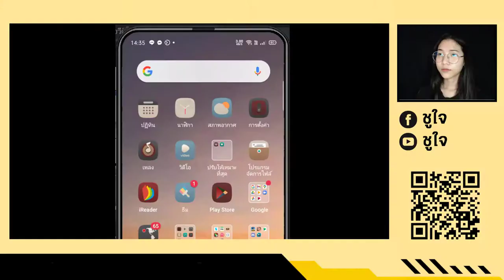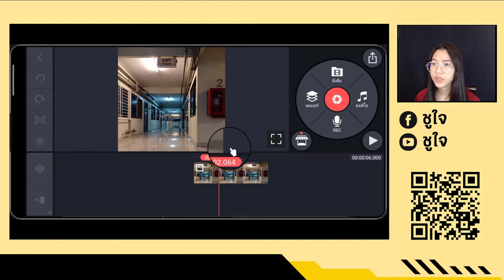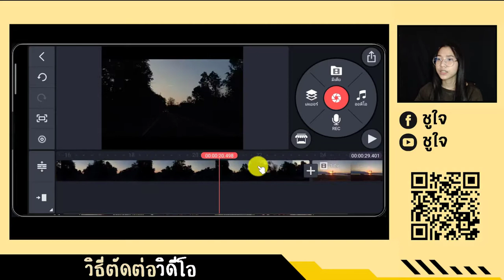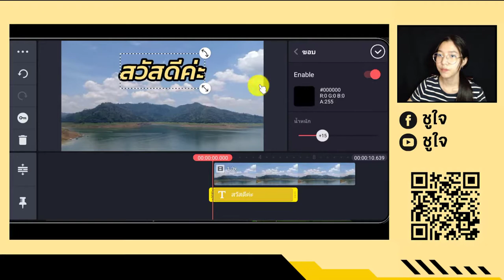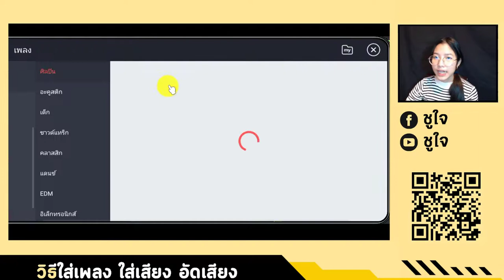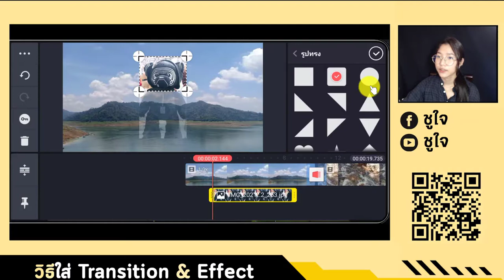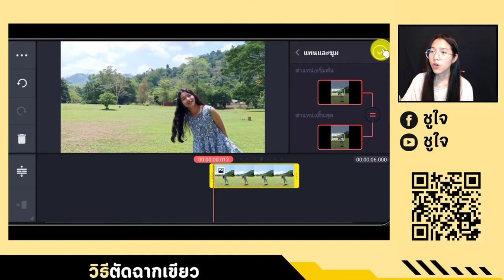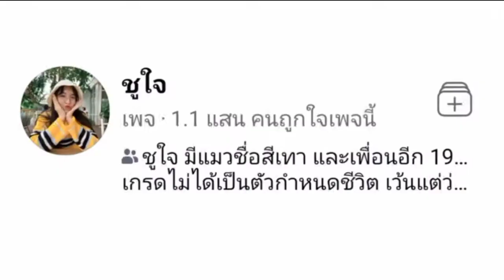รวม 9 เทคนิคเกี่ยวกับ KineMaster แอพตัดต่อวิดีโอในมือถือ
KineMaster แอพพลิเคชั่นตัดต่อวิดีโอในโทรศัพท์มือถือ เริ่มกลายเป็นที่นิยมใช้ในการตัดต่อวิดีโอมากขึ้น KineMaster สามารถตอบโจทย์ในการตัดต่อวิดีโอได้อย่างครบครัน

เพราะ KineMaster มีความสามารถตัดต่อได้เหมือนการตัดต่อในคอมพิวเตอร์เลย เนื่องจาก KineMaster มีลูกเล่นสำเร็จรูปที่หลากหลาย เหมาะกับการตัดต่อวิดีโอทุกชนิด ไม่ว่าจะเป็น ท่องเที่ยว บิวตี้ หรือแม้กระทั่งวิดีโอที่เป็นทางการก็เช่นกัน ซึ่งในบทความนี้ เราได้รวบรวมวิธีการใช้ KineMaster ตั้งแต่การสอนโหลดแอพพลิเคชั่น KineMaster แนะนำเครื่องมือบน KineMaster ตัดต่อ ฯลฯ ว่าแต่จะเป็นอย่างไร ตามไปดูกันเลย

EP.1 สอนโหลดแอพพลิเคชั่น Kinemaster
สอนขั้นตอนการโหลดแอพ Kinemaster ที่ใช้ตัดต่อวิดีโอในโทรศัพท์มือถือ แบบง่ายและครบครันในการตัดต่อวิดีโอ พร้อมข้อแตกต่างของ Kinemaster ระหว่างแบบเสียเงินและไม่เสียเงินซื้อ

EP.2 เครื่องมือบน Kinemaster ใช้งานอย่างไร?
แนะนำเครื่องมือบน Kinemaster และวิธีการใช้เครื่องมือต่างๆ ไม่ว่าจะเป็น เครื่องมือที่ใช้ตัด-ต่อ การนำเข้ารูปภาพหรือวิดีโอ การใส่สติกเกอร์ การใส่เสียง พร้อมสอนวิธีการปรับขนาดวิดีโอและเลือกขนาดวิดีโอที่เหมาะสมบน Kinemaster

EP.3 วิธี ตัด-ต่อ-เร่งความเร็ว คลิปวิดีโอ ด้วย Kinemaster
สอนพื้นฐานการตัดต่อคลิปวิดีโอด้วย Kinemaster ตัดคลิปวิดีโอให้สั้นลง การใช้สปีดเร่งความเร็ว ทำให้ช้าลงหรือเร็วขึ้น รวมไปถึงการแยกเสียงในกรณีที่ไม่ต้องการให้เสียงเปลี่ยนตามความเร็ว การแทรกรูปภาพหรือแทรกวิดีโอในคลิปบน Kinemaster

EP.4 วิธีใส่ซับ (Subtitle) ในมือถือ ผ่านแอพ Kinemaster
สอนใส่ซับ(Subtitle)ในมือถือ โดยแอKinemaster ใส่ตัวหนังสือในวิดีโอและรูปภาพ รวมไปถึงวิธีเปลี่ยน Fonts เปลี่ยนสี fonts เพิ่มขนาดตัวอักษร ใส่กรอบคำพูด ใส่ขอบตัวหนังสือ ทำตัวหนา เปลี่ยนสีขอบตัวหนังสือโดยใช้งานง่ายๆผ่านแอพ Kinemaster

EP.5 ใส่เพลง ใส่เสียงเอฟเฟคบน Kinemaster ง่ายๆ
วิธีใส่เพลง ใส่เสียงเอฟเฟค วิธีอัดเสียง ใน Kinemaster พร้อมทั้งวิธีการดาวน์โหลด หรือเทคนิคต่างๆที่ใช้ในการเล่นเสียง เปลี่ยนเสียงต่างๆ ก็สามารถทำได้ง่ายๆโดยผ่านแอพ Kinemaster

EP.6 วิธีใส่ Transition & Effect ใน Kinemaster
วิธีใส่ Transition หรือเอฟเฟคการเปลี่ยนฉาก ใน Kinemaster และการใช้เอฟเฟคต่างๆ ทั้งเอฟเฟคการนำเข้าวิดีโอและนำออกวิดีโอ ภาพหรือวิดีโอในแอพ Kinemaster

EP.7 เทคนิคการใช้สติกเกอร์ หรือ Oveley ใน kinemaster
สอนการใช้สติกเกอร์และโหลดสติกเกอร์ บนแอพพลิเคชั่น kinemaster

EP.8 ทำภาพปกคลิปง่ายๆ ด้วยแอพ Kinemaster
สอนวิธีการทำภาพปก Youtube และ Facebook ง่ายๆด้วยแอพ Kinemaster เพียงแค่ไม่กี่นาทีเท่านั้น รวมไปถึงการใช้สติกเกอร์และกรอบต่างๆในการตกแต่งภาพ สอนโหลด สอนใช้เครื่องมือบนแอพ Kinemaster

EP.9 เทคนิคการใช้โครมาคีย์ หรือ green screen ด้วยแอพ Kinemaster
การใช้โครมาคีย์ หรือ green screen ด้วยแอพ Kinemaster ที่จริงๆแล้วไม่จำเป็นที่จะต้องใช้ฉากหลังสีเขียวเสมอไป หากใช้งานผ่านแอพ Kinemaster เราสามารถใช้สีได้ทุกสีที่ต้องการ แต่มีข้อแม้ว่า สีของฉากหลังจะต้องไม่มีอยู่ในตัวเรานั่นเอง